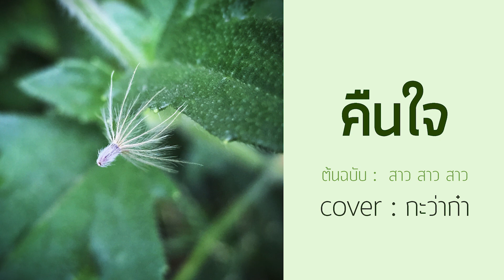คืนใจ : สาว สาว สาว cover : กะว่าก๋า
ต้นฉบับ  :  สาว สาว สาว
cover  :  กะว่าก๋า